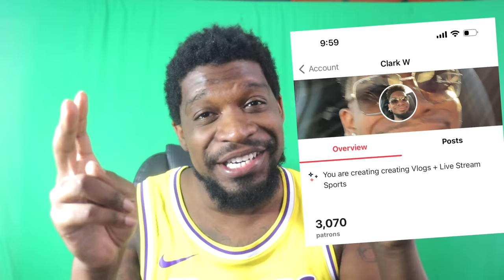The Top 100 Dunks of the 2022-23 NBA Season 🔥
SMASH THAT LIKE BUTTON FOR ME

GO SHOW SOME SUPPORT❤️

Go Checkout my Instructional DVD! oprahside.com